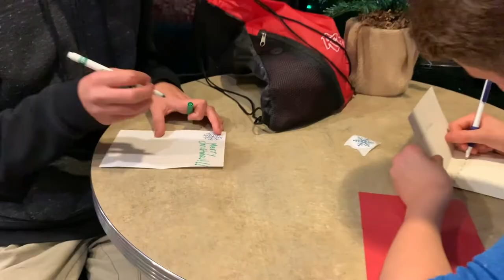Nov 2019 Dollar Club Recipient